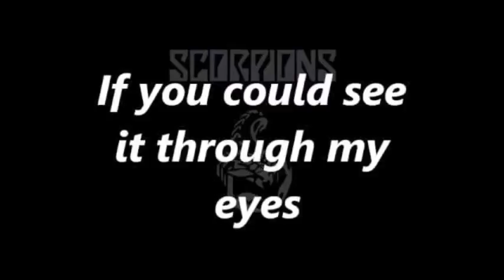Through My Eyes Scorpions Cover Adrian Mendiola 👀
Leaving through the back door
Freezing in the cold
Communication breakdown
Emotional overload
Been through a wall of fire
Now I feel like, the ashes glow

Cars passing on the freeway
My mind is on the run
I keep running from my shadow
I'm not the only one
Somewhere in the distance
Someone's taking flight
Destination unknown
Just fade into the light

There's so much said and done
But after all
The time has come, to leave it all
Behind

If you could see it through my eyes
You's know I tried to change it all
I've been trying all my life
To stand up every time I fall

I feel sadness up my spine
The future on my hands
I'm standing here alone
With open arms again
Tomorrow ain't no stranger
There'll be a lucky star
And love will find it's way
Into someones heart

Too late for tears
No time to be confused
It's just the echo of our
Swan song

You'd see that love will always wait
Somewhere out there is my life
A new love that comes my way

What was meant to be forever
Is breaking all apart
Leaves the hole inside my heart
We throw it all away
Was nothing but a game

A través de mis ojos

Marchándome por la puerta trasera
congelándome en el frío
Ruptura de comunicaciones
una sobrecarga emocional
Atravesé en una bola de fuego
ahora siento como las cenizas arden

Autos pasándose en la autopista
mi mente esta a la deriva
sigo corriendo de mi sombra
no soy el único.
En algún lugar en la distancia
alguien levanta vuelo
con destino desconocido,
tan solo se desvanece hacia la luz

Hay tanto dicho y hecho
pero después de todo
el tiempo ha llegado, para dejarlo todo
atrás

Si pudieras verlo a través de mis ojos
sabrías intente cambiarlo todo.
He intentado toda mi vida,
pararme cada vez que he caído.

Siento la tristeza en mi espalda
el futuro en mis manos
Estoy parado aquí solo
con brazos abiertos otra vez
El mañana no es extraño
habrá una estrella de la suerte
y el amor encontrara su camino
hacia el corazón de alguien..

Muy tarde para lagrimas
no hay tiempo para estar confundido
es tan solo el eco de nuestra
ultima canción.

podrías ver que el amor siempre esperara
en algún lugar allí afuera esta mi vida
y un nuevo amor viene a mi vida

Lo que se suponía seria para siempre
se esta desgarrando
ocupa un agujero en mi corazón
lo arrojamos por la borda
no era nada excepto un juego